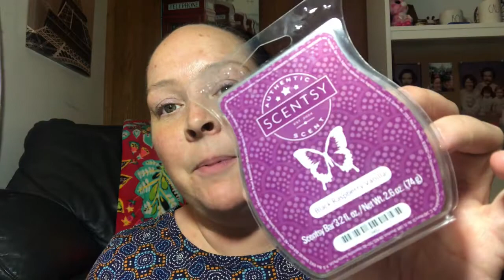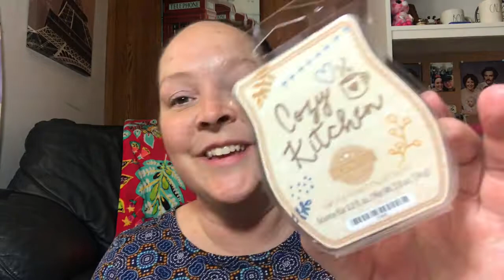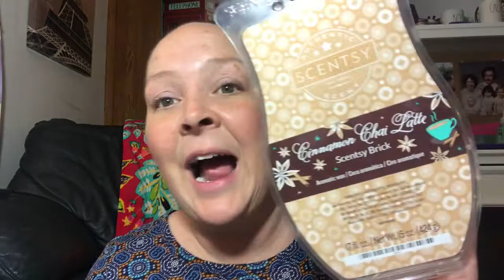Scentsy empties March 2019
What I have used up with Scentsy. So good and some that are so-so.
Justjacks.scentsy.us